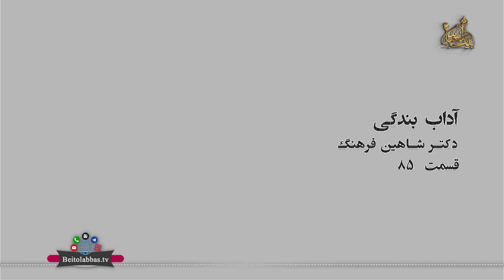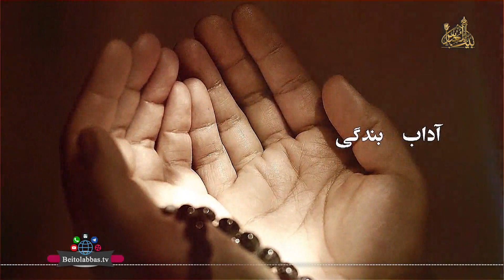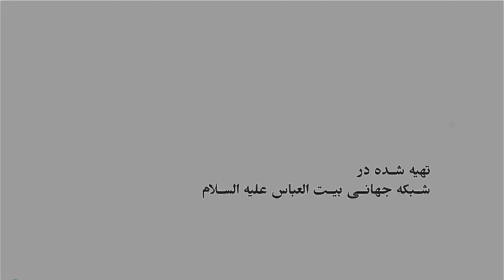حق الناس _ دکتر شاهین فرهنگ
سخنرانی دکتر شاهین فرهنگ پیرامون آداب بندگی با موضوع (حق الناس) * که از شبکه جهانی بیت العباس علیه السلام رسانه برتر شیعه تقدیم حضور بینندگان عزیز میشود * راه های ارتباطی: شماره تماس 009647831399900 کانال تلگرامی: BeitolAbbasTV@ پیامک بین الملل 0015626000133 پیامک داخل ایران 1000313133 یوتویوب * اینستاگرام beitolabbastv_ ماهواره یاهست فرکانس 12073 _V